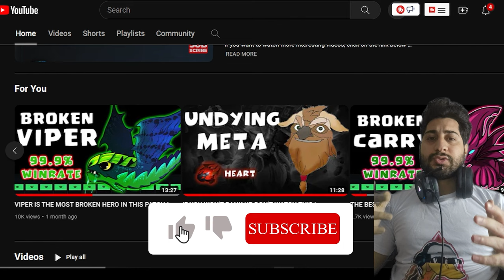EASY WIN WITH CARRY PHANTOM ASSASSIN | Phantom Assassin New Facet Is Cancer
Hope You Like It and Support Me 👌🔥💕

Intense by Peyruis

So Jazzy by Peyruis

🎵 Track Info:

Title: So Jazzy by Peyruis